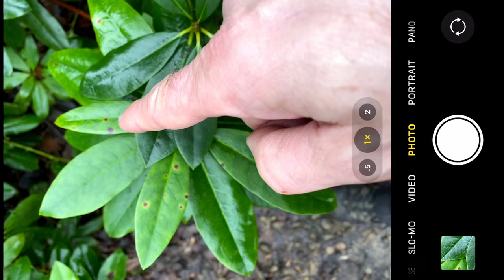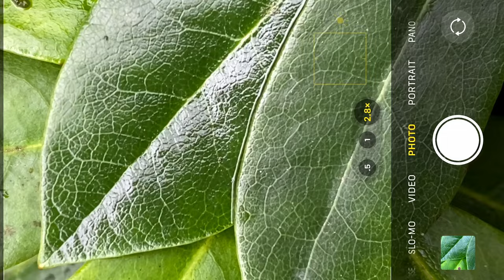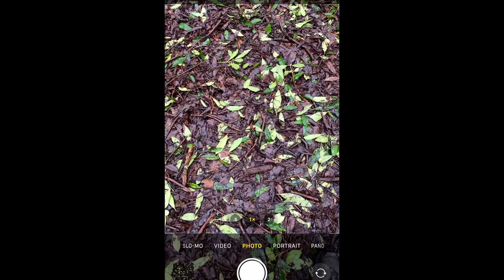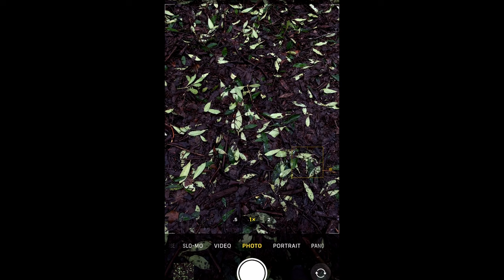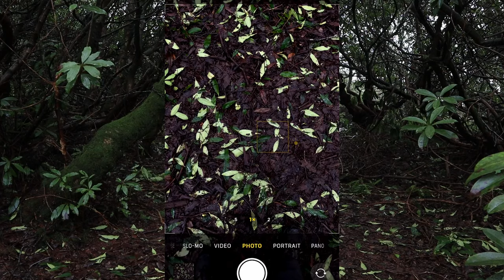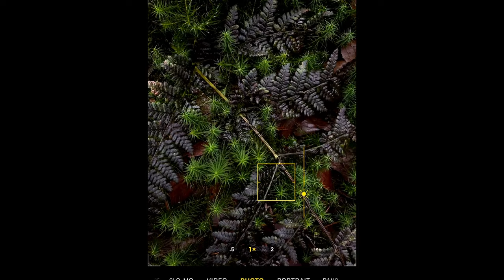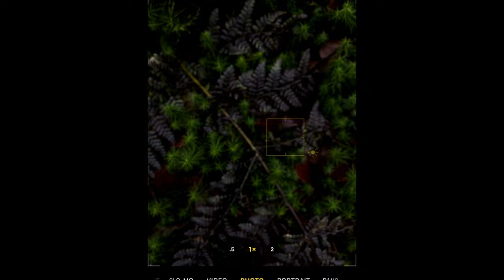It's definitely NOT the camera | Phone Shot Artist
Can you be a phone shot artist or do you really need an expensive alternative camera?
In this video I get my photography fix by heading out with my phone. Forced to not carry any camera equipment due to my operation I try my hand at phone photography and am pleasantly surprised at how liberating it is. Don't worry, I'm not trading in my gear. It's just a temporary thing and a great way to get that creative fix we all need.